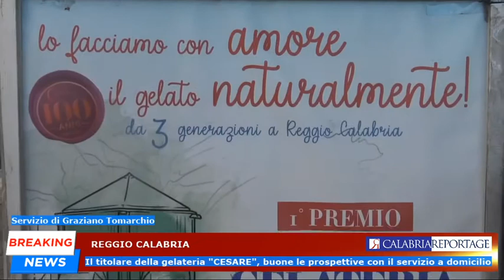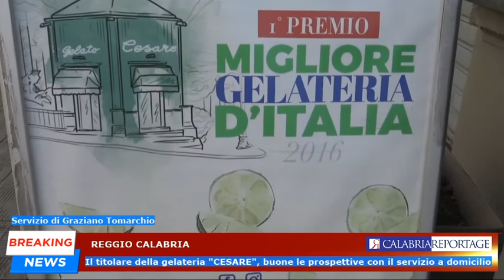Reggio Calabria: il titolare della gelateria "CESARE", buone prospettive con il servizio a domicilio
Reggio Calabria: il titolare della gelateria "CESARE", buone le prospettive con il servizio a domicilio.